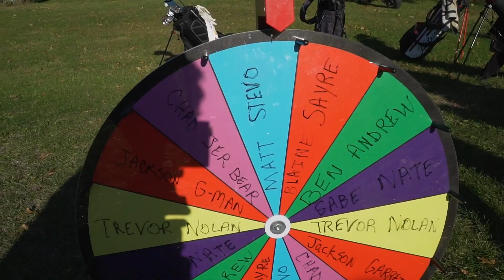I Dropped Out Of College….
hope you guys enjoyed horse tack videos coming soon!

Matt's